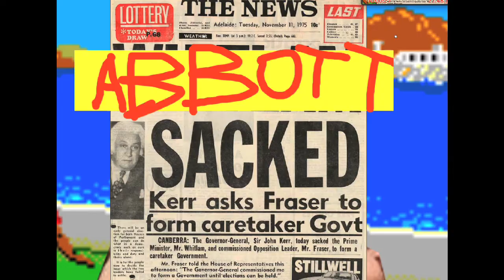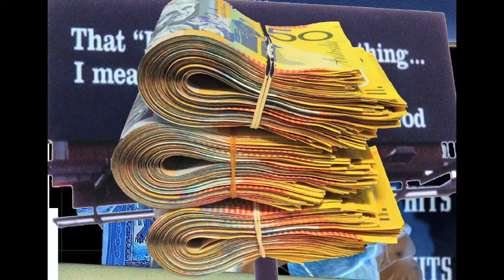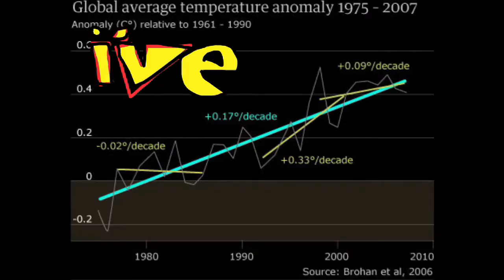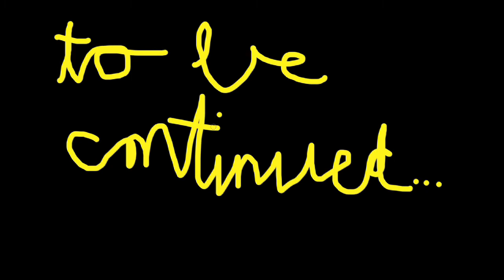Toekeo - Weasel Face (for Tony Abbott) EXPLICIT Version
Hate Tony Abbott as much as we do? Then this is the song for you!